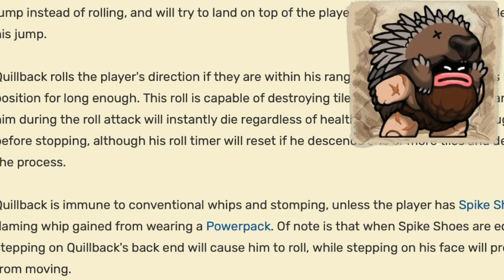Spelunky 2 Bruh Moments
yes I know the resolution is ass